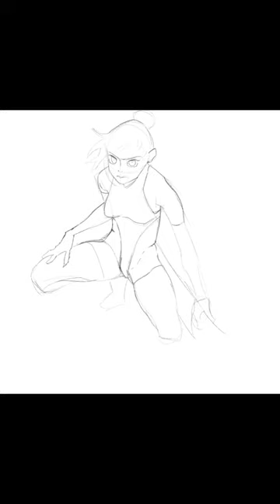Ryo Imamura Study - No. 4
Fourth study completed on the artist Ryo Imamura.  Struggled with bits of the anatomy, but I thinking I'm slowly getting better and most importantly had fun working on this!